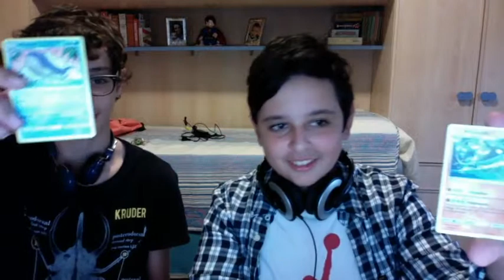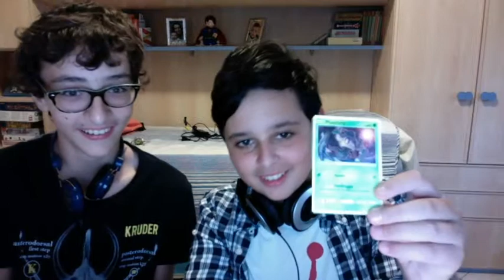Minecraft ITA #7 - Speciale Cento Iscritti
Grandi raga, ma Simone super fatto.